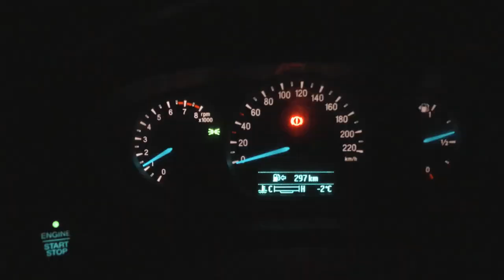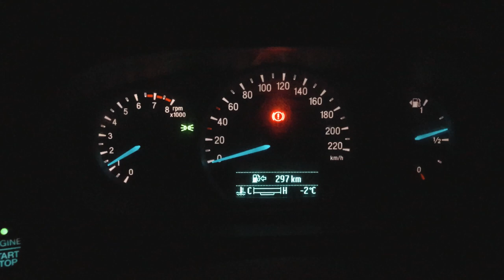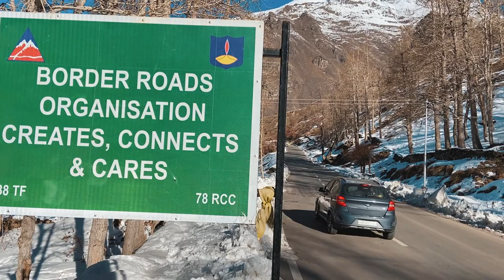Witnessing The Magnificent Beauty of Atal Tunnel |Ep-2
Gears I Used in this video  (Updated):-
Canon Lens
Canon DSLR
Nikon Camera
Selfie Stick Sturdy One
Head & chest Mount
Collar Mic
Vlogging Mic (On Offer)
Gopro Hero 5
Action Cam (On Offer)
High speed Memory Card
7. Gaming Mouse
8. My laptop